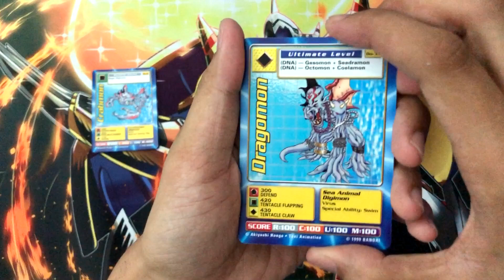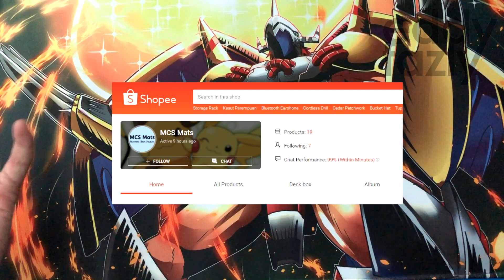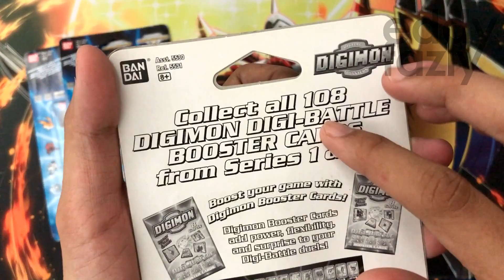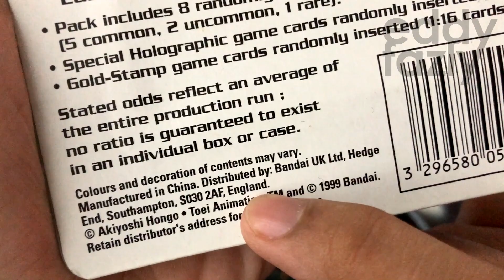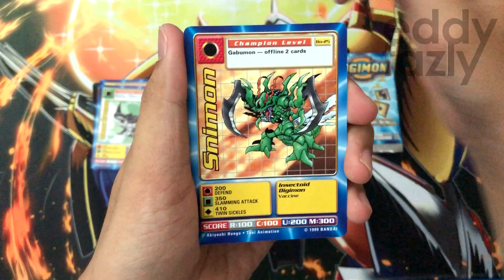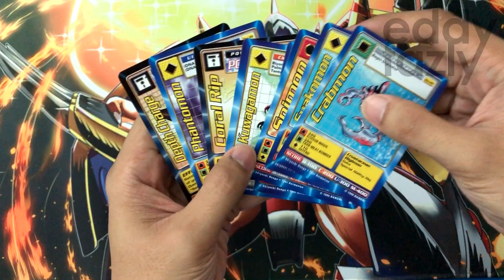1999 DIGI-BATTLE CARD SERIES 1 OPENING! I Pulled One of My FAVORITE DIGIMON! [Menan Abah #110]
Sekali lagi aku berjaya dapatkan vintage produk dari Kad Digimon buatan tahun 1999 hasil bantuan Alex (bukan nama sebenar) dimana kali ini adalah blister pack single dari Series 1 Digi-battle card. Ada dapat kad yang aku nak tak especially line Agumon? Jom layannnnnnn